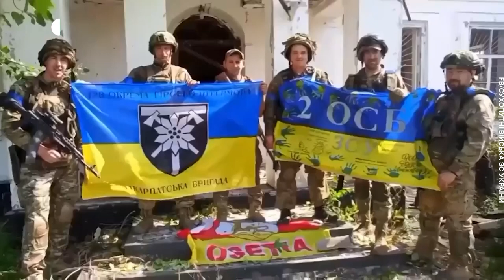Сили оборони України звільнили село П'ятихатки Запорізької області — Маляр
Українські військові оприлюднили відео зі звільнених П'ятихаток Запорізької області.

На відео бійці 128-ї окремої гірсько-штурмової Закарпатської бригади та 2-го окремого стрілецького батальйону (2 ОСБ).